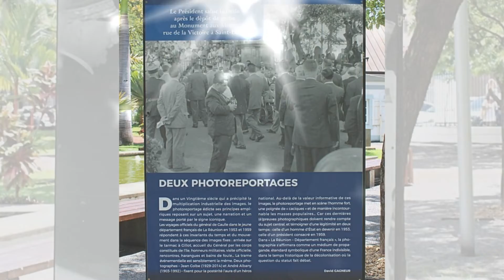JARDIN DE L'ETAT ST DENIS 2021 (5 SUR 6)